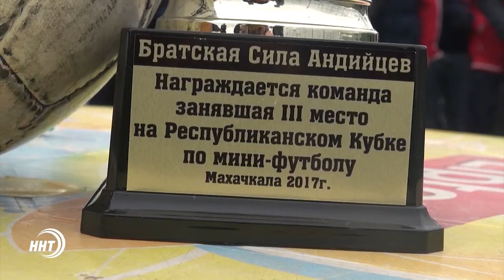2-ой Республиканский турнир по мини-футболу Кубок "БСА"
Минувшие выходные в Махачкале прошел турнир по футболу где приняли участие более 20-ти команд с разных районов и городов республики инициаторами турнира стала молодежь братской силы андийцев  ботлихского района.